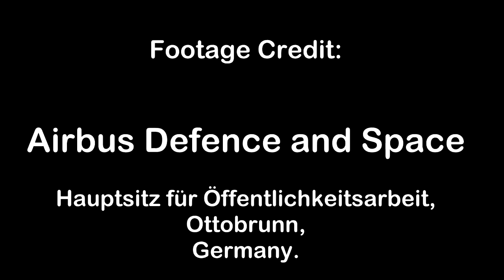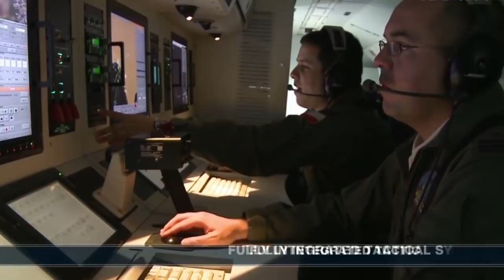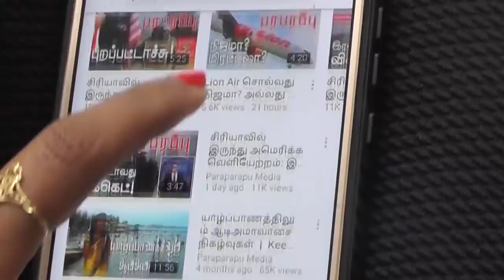Indian Air Force buying 56 medium-haul aircraft from Airbus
The Ministry of Defense has approved a $ 2.5 billion aircraft purchase agreement for the Indian Air Force. Under the agreement, 56 medium-haul aircraft will be purchased. For the last 8 years the Indian Air Force has been rejecting the purchase of transport aircraft for the Indian Air Force to the Ministry of Defense. Only now has the Ministry of Defense given permission. All 56 aircraft are purchased from European aircraft manufacturer Airbus.